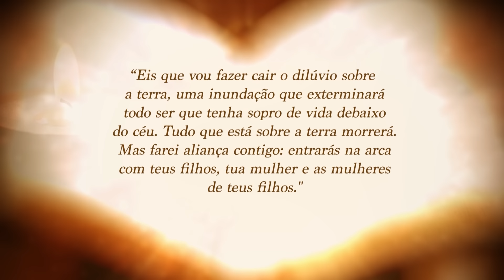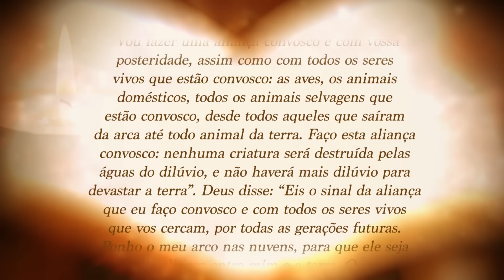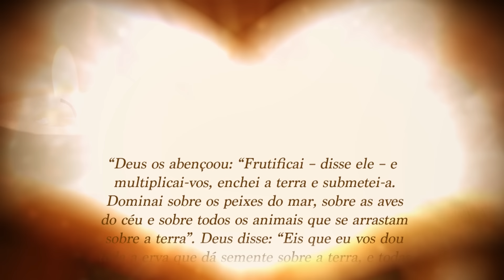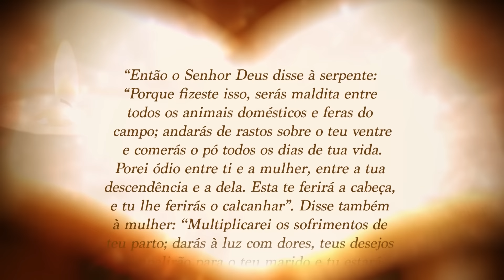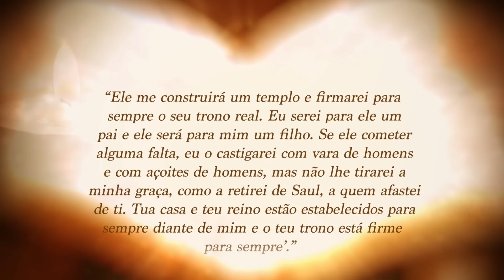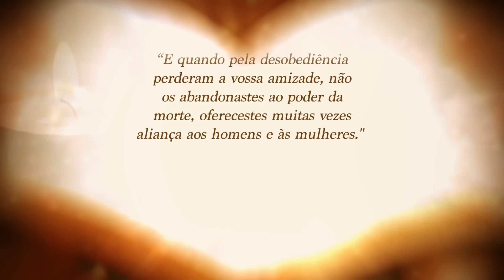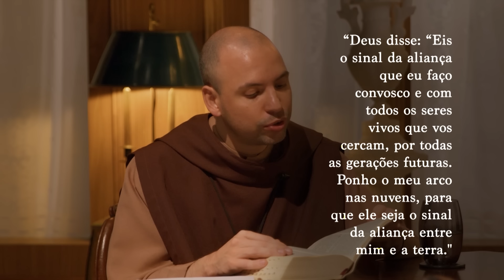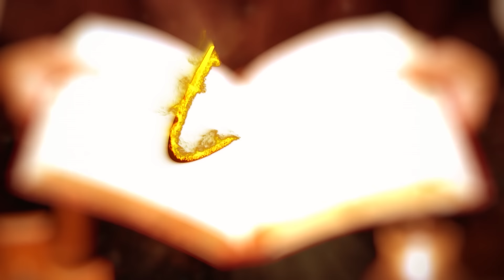Aliança de Deus com a humanidade no Antigo Testamento | Luz para os meus Passos | #04